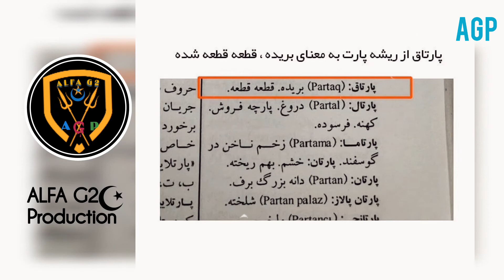اصالت و هویت اشکانیان در منابع تاریخی / ترکان پارتی /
تورکان پارتی:
⚄ پومپیوس تراگوس  Pompeius Trogus مورخ گالو-رومان از مردمان سلتی (هندو اروپایی) روم باستان بود، که در زمان آگوستوس امپراطور روم در یک قرن قبل از میلاد زندگی میکرد، پدر پومپیوس مشاور و مترجم جولیوس سیزار امپراطور روم بود،
 پمپیوس از جمله شخصیتهای برتر عصر خود وبه اصطلاح علمی یک Polymath یعنی همه چیز دان بود، که در علوم مختلف تبحر داشت، او به تبعیت از أرسطو و ثئوفراتس كتابي در علم حيوان و نبات نوشت،

 مهمترين اثر وی كتاب ٤٤ جلدي تاريخ فيليپي و ريشه هاي كل جهان و مناطق زمين است به لاتين Historiae Philippicae et Totius Mundi Origines et Terrae Situs،

او در اين كتاب تاريخ خود را از نينوس باني شهر نينوا و حكام آشوري تا دوره ي الكساندر كبير و سلوكيان و پارتيان تا امپراطوريهاي هم عصر خود به پايان ميرساند كه در آن به تفصيل در ارتباط با ويژگي هاي قومي، فرهنگي، پوشش و جغرافيای اين مردمان پرداخته است .

⚄ کتاب اصلی تاریخ پمپیوس از میان رفته و در دسترس نیست اما مورخین پس از وی به نقل قسمت‌هایی از آن پرداخته اند بخشهای کتاب پمپیوس در کتاب تاریخ آگوستوس، قدیس جروم، آگوستین هیپو و مهم تر از همه تاریخ پمپئوس از مورخ رومی Justin نقل شده است :
 ⚄پمپئوس که خود از سلتها [یعنی اقوام هندو اروپایی بوده] در گزارشات خود پارتیان و اخلاف آنها را اینگونه توصیف میکند :
. «And Pompey_Tragus says that:  From their lineage came the Turks, who are called Partos (Parthians) in Latin, which is like"parted", since they departed from their brethren in this way. Yet they continuedto resemble in their deeds the lineage they came from, because of all the people of Asia, they were the best archers, their bows were the most powerful and they were strongest in battle» . . . ⚄
 «و پومپیوس تراگوس میگوید: از نسل آنها تورکها آمدند، که در لاتین پارتوس (پارتیان) نامیده میشوند که به معنای جدا شده است، که از برادران خود [یعنی سکاها] جدا شدند، با اين حال رفتار آنها همچنان شباهت خود را با رفتار نياكانشان حفظ كرده بود، چرا که در میان همه ی مردمان آسیا آنها بهترین تیراندازان بودند، کمانهای آنها قویترین کمانها بود و آنها در نبرد قدرتمندترین بودند» .
 ⚄گزارش نقل شده پمپیوس از کتاب: . . Jurate Rosales, Balts and Goths: the missing link in European history - Page 124, 2004 .

پ ن: همانطور که در تصویر اشاره شد و چند نمونه بررسی شد ،کلمه پارت یک لغت ترکی سکایی است ، همین کلمه در زبان های اروپایی و انگلیسی نیز به معانی عینی و مترادف دیده میشود ،لغت پارت در انگلیسی که به معنای بخش و قسمت است یک لغت با ریشه ترکی است ، طبق برآورد ها بیش از بیست درصد واژگان زبان انگلیسی ریشه ترکی دارند که در فرصت مناسب به این موارد اشاره خواهد شد